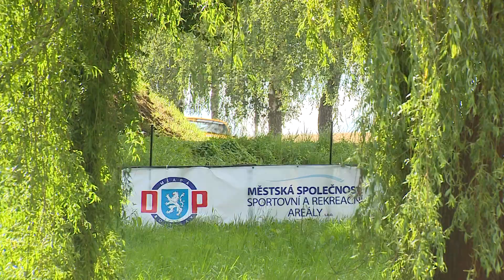Rally Bohemia 2020 | 201 | Miroslav Janota - Petr Novák